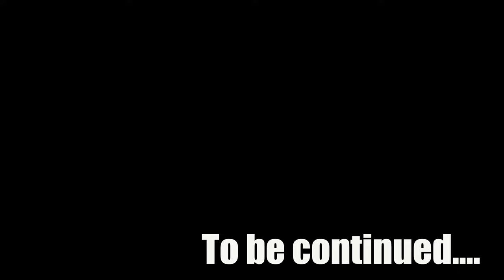"What I Discovered in Kedarnath Will Change Your Life Forever!"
Today, I’m kicking off my adventure from Chandigarh to the enchanting town of Rishikesh, nestled in the foothills of the Himalayas. 🌄✨ Riding in my Mahindra Thar, I’m ready to explore the beauty and culture that India has to offer! Join me as I traverse diverse landscapes, meet incredible people, and capture unforgettable moments along the way. 🗺️❤️